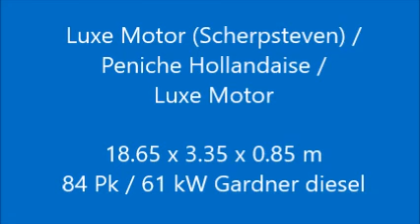Luxe Motor (Scherpsteven) 18.65,Lieschen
Type : Luxe Motor (Scherpsteven) 18.65
Catagory : ex beroeps varend woonschip
Material : staal
Region : Nederland (NL)
Location : Gouda
Dimensions : 18.65 x 3.35 x 0.85 m

Een voormalig binnenvaartschip dat is omgebouwd naar een recreatie-/woonschip. De romp van deze scherpsteven is zeer strak. Van voor naar achter bekeken bevindt zich voorin de voorpiek, de kajuit met 2-persoons bed, een ruime salon en het kombuis. In de achterroef  bevindt zich het toilet maar de ruimte wordt ook gebruikt als berging/werkplaats. De machinekamer is voorzien van een 6 cilinder Gardner motor. Volgens kenners is dit de Rolls Royce onder de motoren. Het schip is niet certificaat plichtig en daardoor zijn vele Europese wateren, inclusief Frankrijk, te bevaren.

A former inland barge that has been converted into a recreational barge / houseboat. The hull of the Luxe Motor is very straight. From front to back there is the forepeak, a cabin with 2-persons bed, a spacious saloon and the galley. In the rear cabin is the toilet but this space is also used as storage / workshop. The engine room is provided with a 6-cylinder Gardner engine. According to experts is this the Rolls Royce among engines. The ship is not liable for certification and therefore many European waters, including France, are sailable.

Ein ehemaliger Binnenschiff, das in einem Erholungs Barge / Hausboot umgebaut wurde. Der Rumpf des Luxe Motor ist sehr glatt. Von vorne nach hinten ist das Vorschiff, Kabine mit Doppelbett, einem geräumigen Salon und die Kombüse. In der hinteren Kabine ist die Toilette, aber dieser Raum wird auch als Lagerung / Werkstatt genutzt. Der Motorraum ist mit einem 6-Zylinder-Motor Gardner vorgesehen. Nach Ansicht von Experten ist dies der Rolls Royce unter den Motoren. Das Schiff braucht kein Zertifizierung, und daher viele Europäische Gewässern, darunter Frankreich, sind zu navigieren.

Anciennement barge à charge des voies fluviales qui a été transformé en un de récréation- / Houseboat. La coque du Luxe Motor est très lisse. Avant vers l'arrière est le coqueron avant, cabine avec lit double, un salon spacieux et cuisine. Dans la cabine arrière est la toilette, mais cet espace est aussi utilisé comme stockage / atelier. La salle des machines est pourvue d'un moteur 6 cylindres Gardner. Selon les experts est-ce la Rolls Royce des moteurs. Le navire est pas obligatoire de la certification et par conséquent sont de nombreuses des eaux européennes, dont la France, navigable.